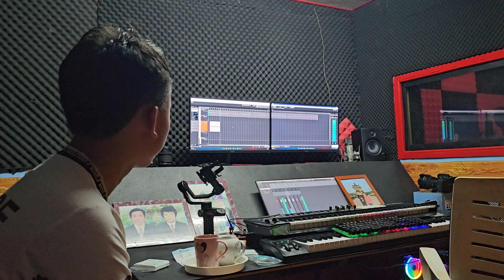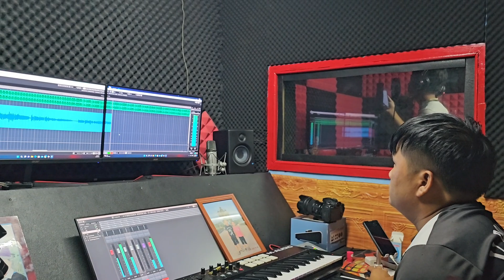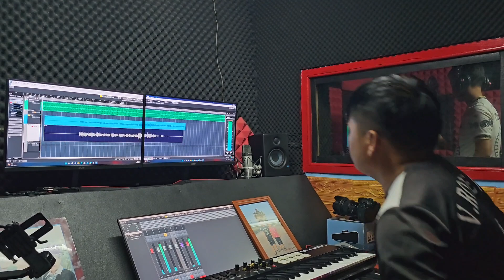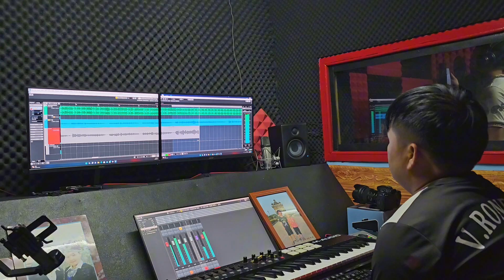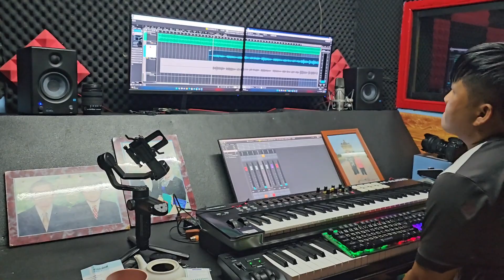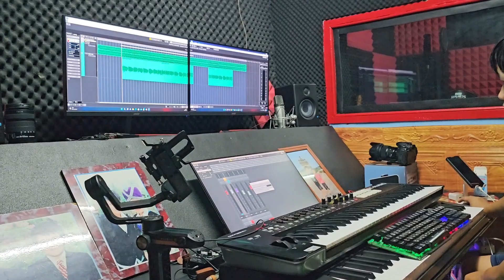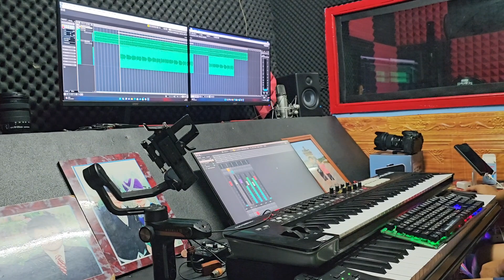Tij laug ntxoov vwj wb mus kaw nkauj os los peb hmoog seb zoo li cas os